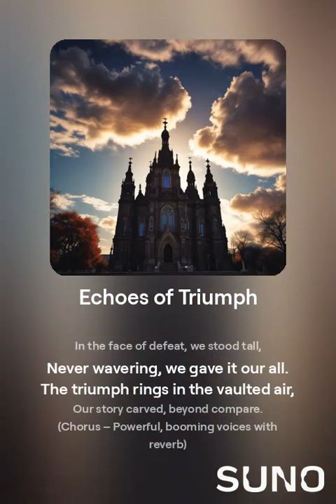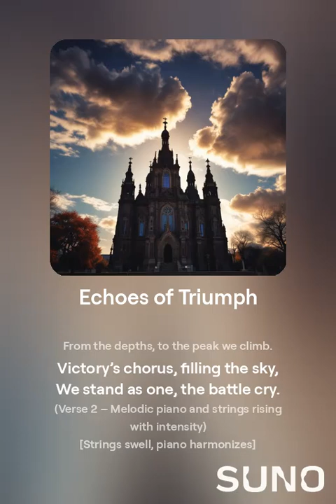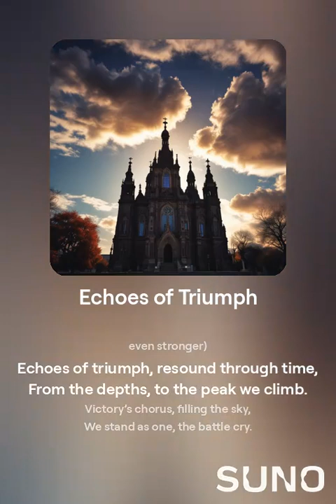Echoes of Triumph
I hope you enjoy your day, and thanks again for dropping by.